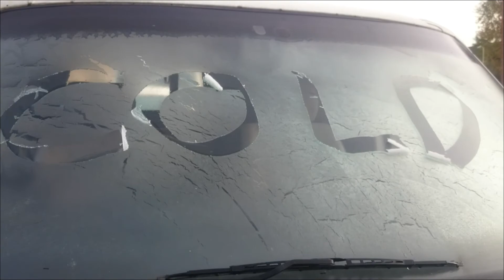Autumn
Riding the local trails around the Southdowns, Stoughton and a trip to Coed y brenin through what has been a truly epic autumn of 2016.